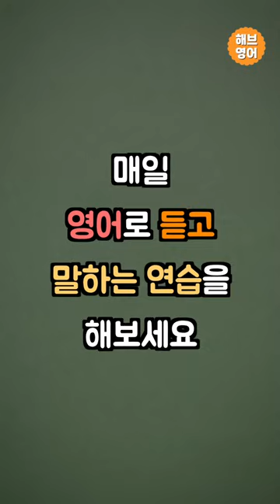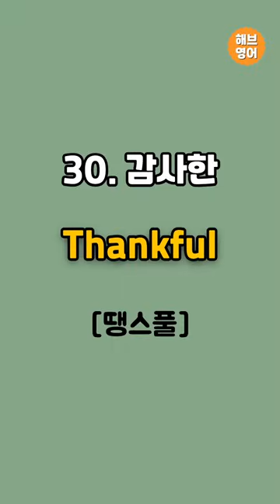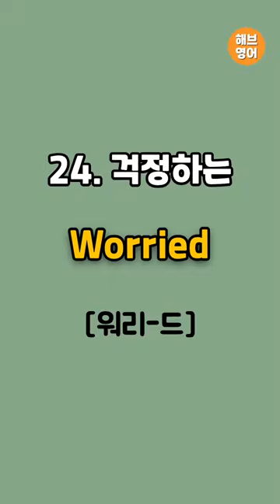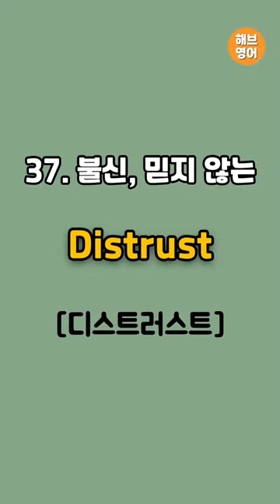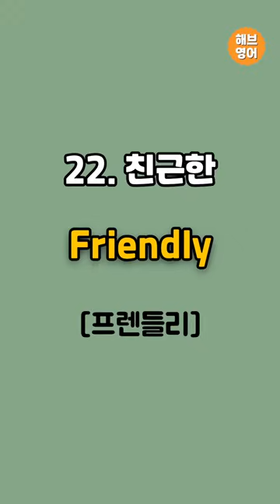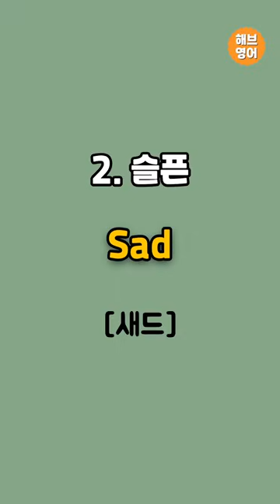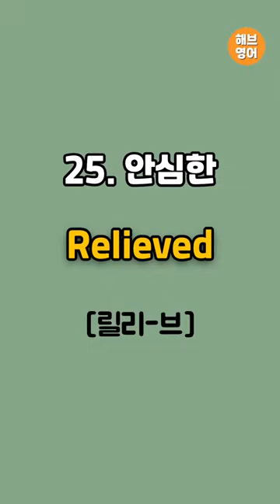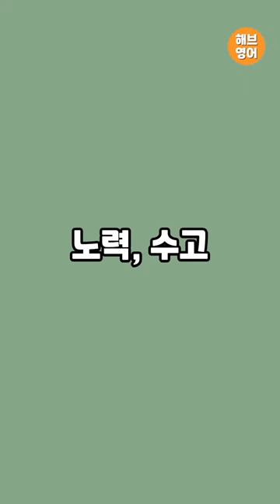외워서 바로 쓰는 감정,기분 영어단어 50 | 한번 듣고 평생 쓰세요 | 왕초보 영어단어 반복듣기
- 모르면 불편하고 알면 바로쓰는 감정, 기분 관련 영단어 50개를
  준비해보았어요! 음악처럼 틀어놓으세요.
  귀에 익숙하도록 총 10번 반복합니다.

- 출근할때, 퇴근할때, 점심시간, 쉬는시간, 운동할 때, 잠들기 전 시간을 활용하여
  꾸준히 듣고 반복해주세요!

- 꾸준히 듣고 반복하다보면 어느샌가 귀가 열리고 영어문장을 자연스럽게
  말하고 있는 자신을 발견하실 수 있답니다!